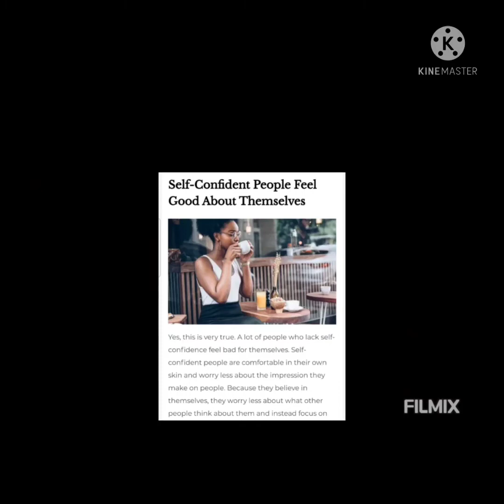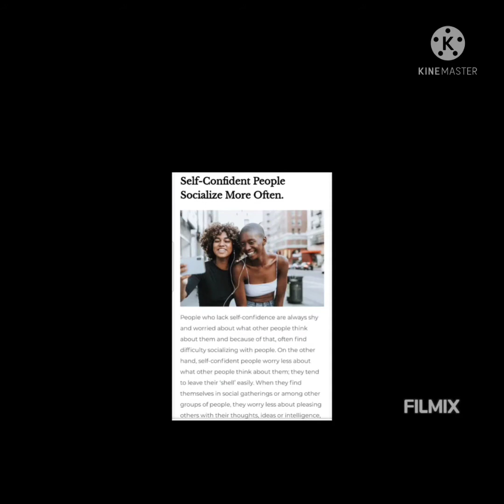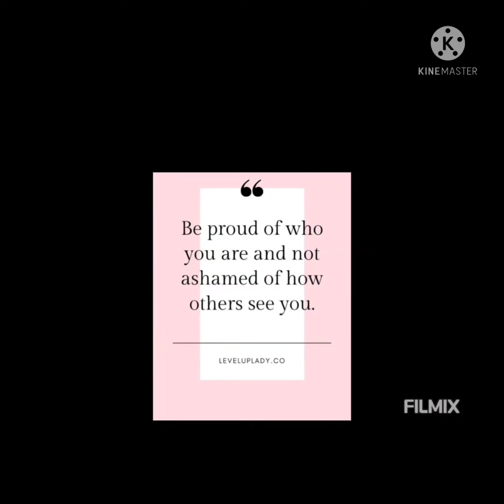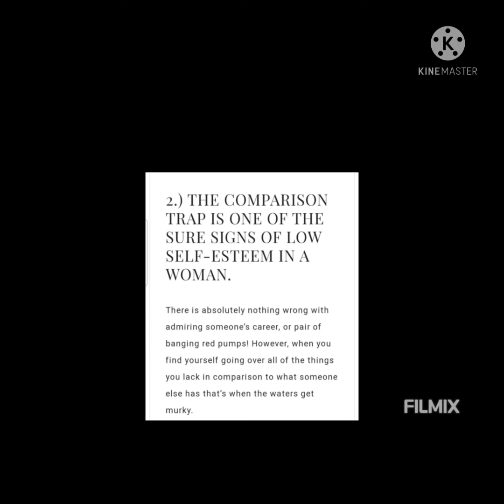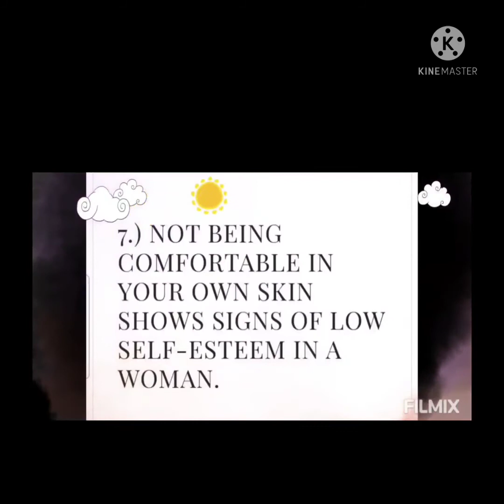WellnessWednesday Part 2 &3 SelfConfident LowselfEsteem Selflove Beyourself🌹 Like Subscribe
Welcome to My Channel Inspirational with Motivation I'm your Host Ga.girl I am Everwoman I Bring to you Content on HealthAwareness /Selflove/Family /WomenEmpowerment and Injustices *Disclaimer Educational Entertainment Only * Motto If I can not Inspire you I want Tear You Down Today WellnessWednesday Video is 2of 3 Content I have Share on Selfconfident and LowselfEsteem A lot of Us be Insecure about Ourselves when Come to Weight , Peer Presseure , in Trying to Please Others but Beyourself. FOLLOW ME ON Facebbook AmieMoore GagirlEverywomanBoutique Twitter Ga.girl lam EveryWoman